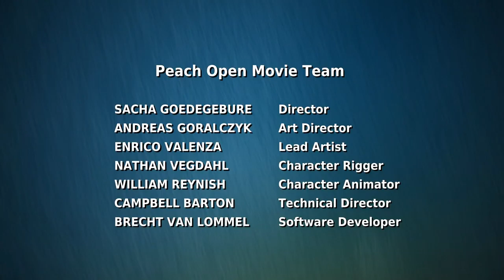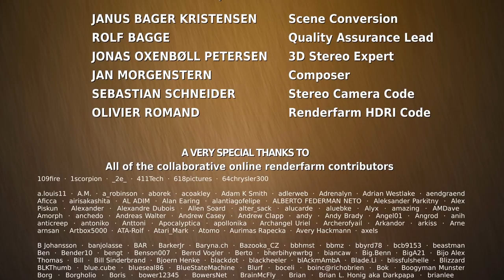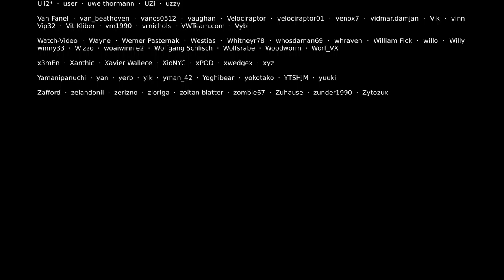Big Buck Bunny - 60fps 4K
Thanks to @Blender

For more videos Search the YT Channel *Blender*